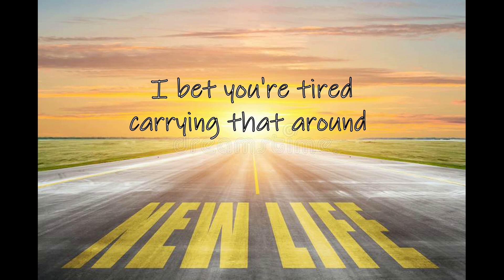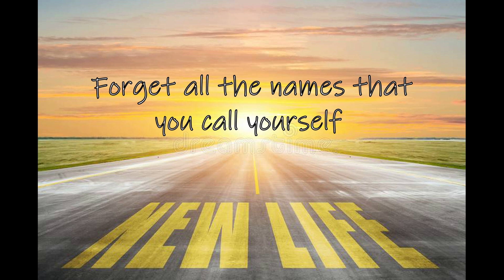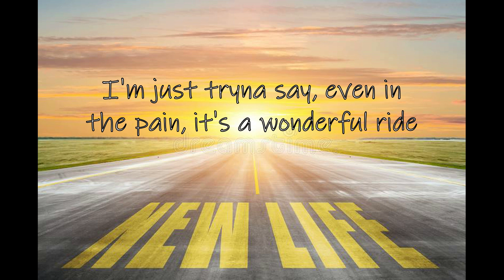Life Up Ahead (Lyrics) - Micah Tyler